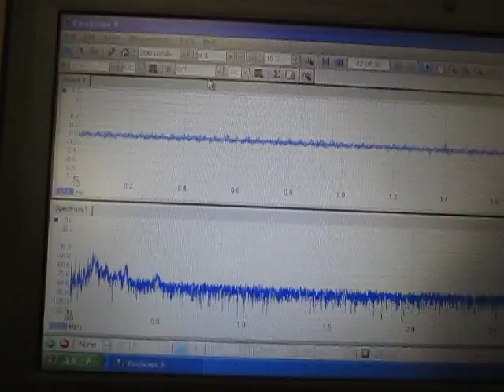‹超音波伝搬状態の測定・制御› Ultrasonic technique know-how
この動画は
　2種類の超音波振動子（28kHz、72kHz）と